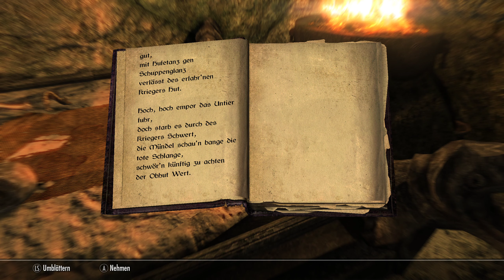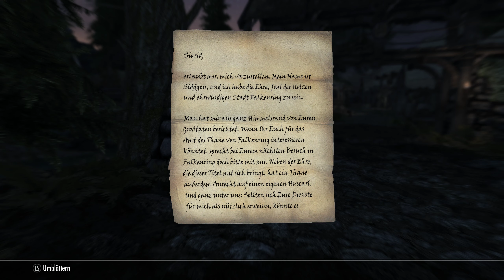TES V: Skyrim - REMASTERED - LEGENDARY Modus [4k Textures - 60FPS - 250 MODS] - Part 7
Skyrim ist mein liebstes MOD Projekt und hat endlich die Qualität erreicht die mir zusagt.

Mit knapp 250 Mods um die Grafik auf ein 2019er Level zu heben.
Dabei geht es nur um die Grafik und nicht das Gameplay.

So gut es ging hab ich versucht den VANILLA look zu behalten.

Entwickler: Bethesda
Release : 2011